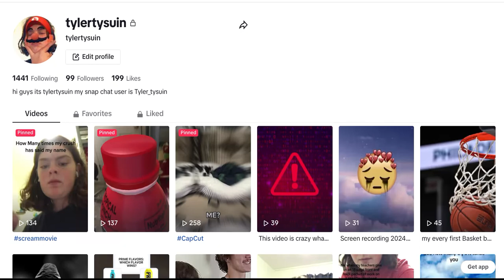You all can now go follow me on my new TikTok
tiktok followme Oh and let me know what content you all want to see .